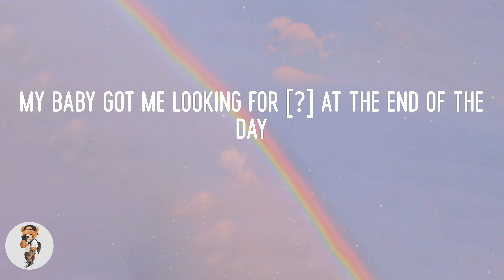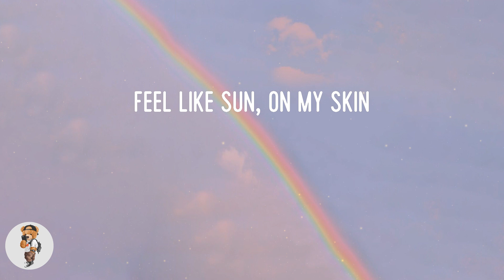Jvke - this is what falling in love feels like (Lyrics)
Lyric video: this is what falling in love feels like - Jvke

Lyrics this is what falling in love feels like:
Yeah
This is falling, falling in love
Ooh